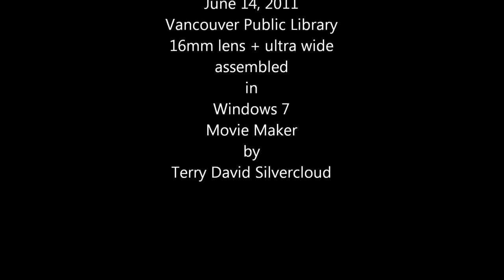VANCOUVER PUBLIC LIBRARY SONY NEX-5 TIME LAPSE VIDEO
Vancouver Public Library on a cloudy evening, 14 June, 2011.  Time lapse on a Sony Nex-5 with 16mm lens, ultra-wide adapter on tripod.  shooting every 2 seconds.  Assembled in Windows 7 Movie Maker with frame duration set to 1/10th (.10) seconds.  Video by David (Butch) Silvercloud Music from AudioJungle.com (David Orr : Epic Battle Sequence 1) HOW TO MAKE A TIME LAPSE